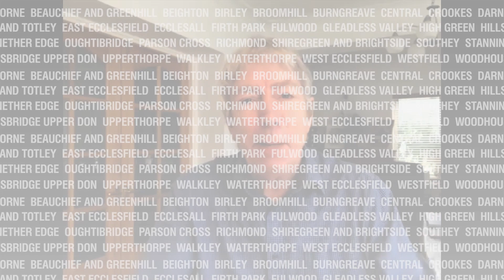John Breckin & Ronnie Moore 04 03 2021 part 2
Promotion mayhem at Rotherham. great tales with John Breckin & Ronnie Moore, with James Gregg on a breakthrough for football’s oldest club.